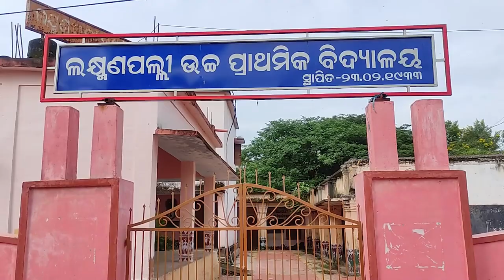ପାକସ୍ଥଳୀରେ କର୍କଟ ଜନିତ ରୋଗରେ ପୀଡିତ ରଞ୍ଜିତ କୁମାର ସାହୁ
ଗଞ୍ଜାମ ପୋଲସରା ବ୍ଲକ କୋଙ୍କରଡା ଗ୍ରାମର ରଞ୍ଜିତ କୁମାର ସାହୁ। ଅନେକ ବର୍ଷ ହେବ ରୋଗ ଯନ୍ତ୍ରଣାରେ ଛଟପଟ ହେଉଛନ୍ତି। ପାକସ୍ଥଳୀରେ କର୍କଟ ଜନିତ ରୋଗରେ ପୀଡିତ ଅଛନ୍ତି। ଅନେକ ଚିକିତ୍ସା ପରେ ଜୀବନ ଯନ୍ତ୍ରଣାରେ ଛଟପଟ ହେଉଛନ୍ତି।